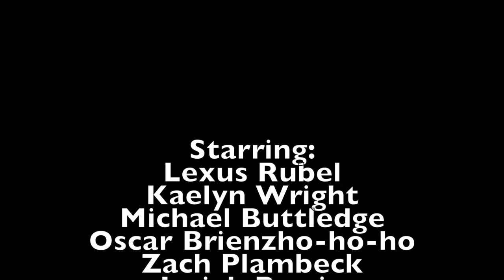hairspray project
AP LIt project